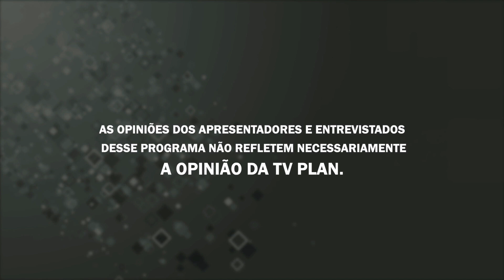É D+ 13/03/23